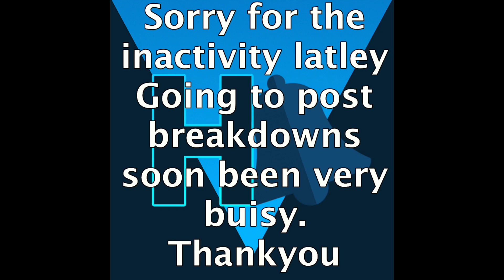Thor Ragnarok Promo and Avgengers Infinity War !!!!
This video is about Thor Ragnarok Promo and Avengers Infinity War !